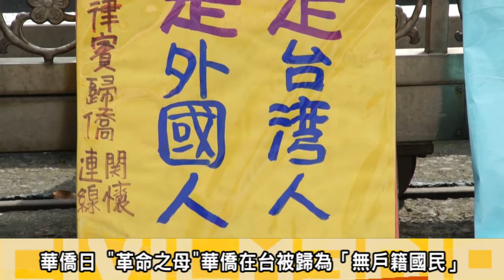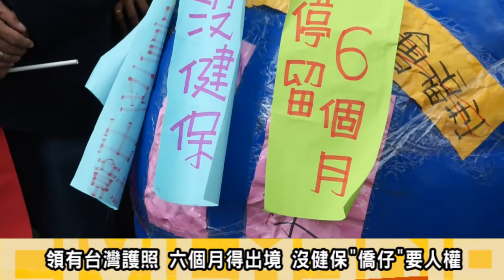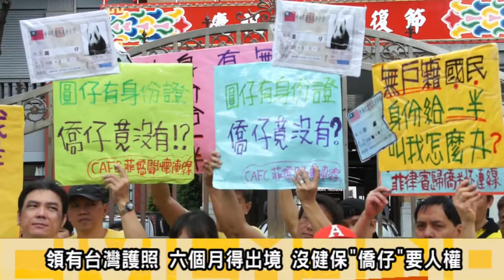2013.10.21華僑在台淪人球 無戶籍國民要國家歸還另一半身分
21(今）日，華僑日上午，菲律賓歸僑關懷連線帶領在台華僑於立法院大門口召開記者會，要求政府修正出國及移民法第五條，單一國籍的「無戶籍國民」僑民，入境台灣無需簽證，與修正入出國移民法第九條，台灣地區無戶籍國民合法連續停留五年者即可申請居留証，並呼籲政府不該差別對待僑民。
菲律賓歸僑關懷連線秘書莊惠玲表示:華僑在台領有護照必須賦稅，卻沒有健保與社會福利入台竟需要簽證，明明是台灣國民；卻跟外國人一樣，在台最多停留六個月；逾期反會遭自己的國家遣返出境，遇到問題常被淪為人球，求救無門。